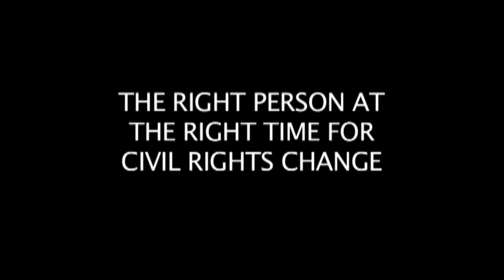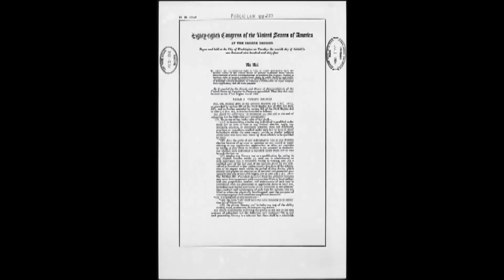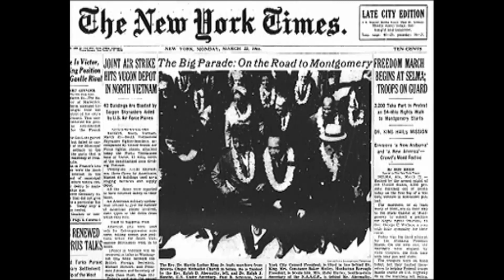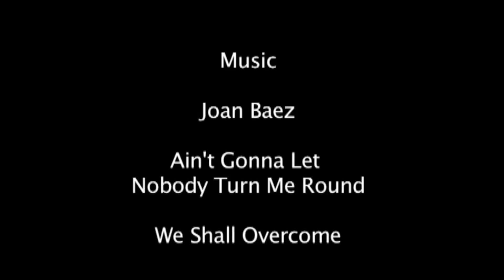The Smallest Freedom Fighter - Sheyann Webb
Documentary produced by Kansas student Patricia Schafer for her Unsung Heroes project on Sheyann Webb, the "smallest freedom fighter" of the Civil Rights Movement.